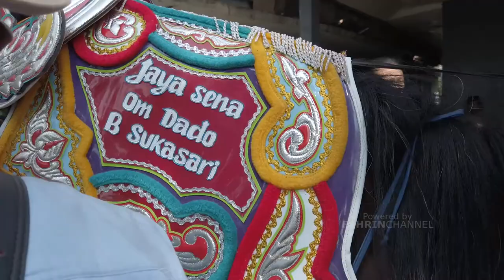KUDA RENGGONG BOROS DIGOYANG SAMPE LUWE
Pemusik atau tanji sangat berpengaruh besar di dalam kesenian kuda renggong, karena jika tidak ada pemusik kuda tidak menampilkan kebolehannya seperti biasa. dengan ada musik tanji ini, kedianya kuda renggong dan musik tanji akan bersinergi menciptkan kesenian yang menarik juga unik dalam kesenian ini.

Kuda renggong cukup dikenal di nusantara dan menjadi ikon budaya kota Sumedang. Kesenian ini di tarikan oleh kuda yang pandai menari, bergoyang, dan bersilat. Kuda mengikuti irama musik yang mengiringi. Kesenian ini mempunyai makna diantaranya: Makna spiritual, Makna interaksi antar mahluk Tuhan, Makna teatrikal, dan Makna universal.

(Group Tanji / Pemusik)

- Sansan group

(Terkait)